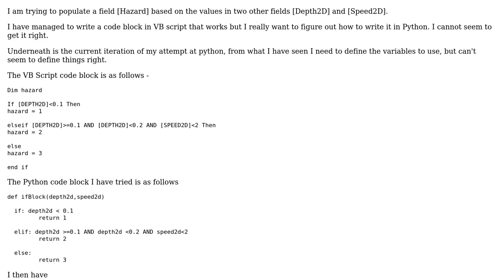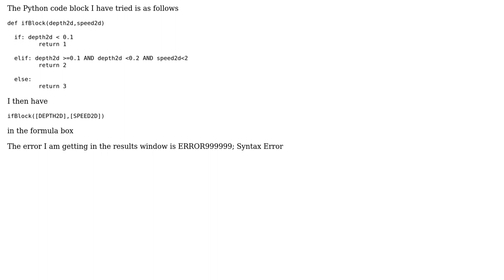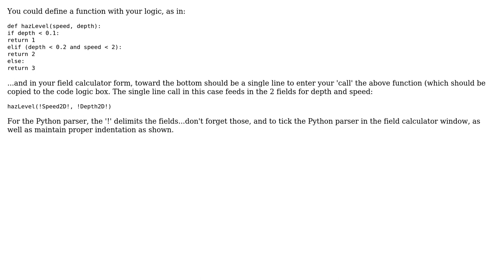GIS: If Then Else Statement in Field Calculator using Python - ArcGIS 10.1 (2 Solutions!!)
GIS: If Then Else Statement in Field Calculator using Python - ArcGIS 10.1

With thanks & praise to God, and with thanks to the many people who have made this project possible! | Content (except music & images) licensed under CC BY-SA | Music | Images & others | With thanks to user T. Wayne Whitley user PolyGeo user FelixIP user ALiOAWA and the Stack Exchange Network Trademarks are property of their respective owners. You are responsible for your own actions.